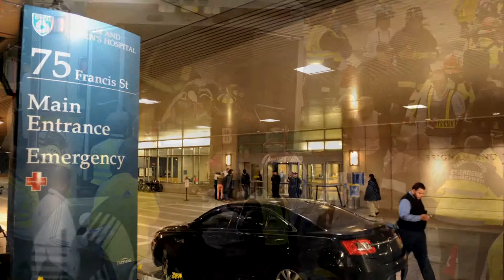Boston Marathon: Boston Runs As One - Heather Abbott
Heather Abbott, Boston Marathon Bombing survivor, speaks about her injuries and how she won't let them stop her from living her life as she used to.